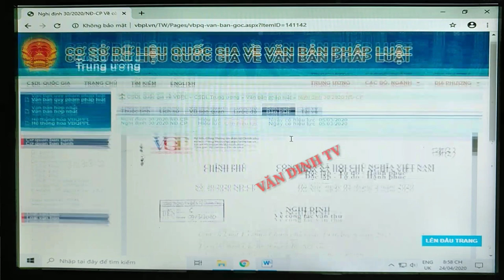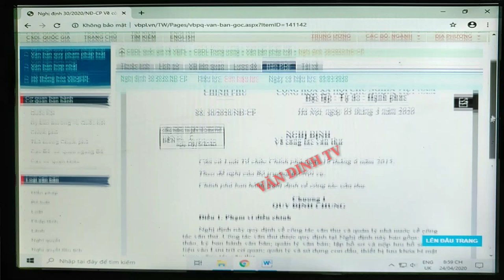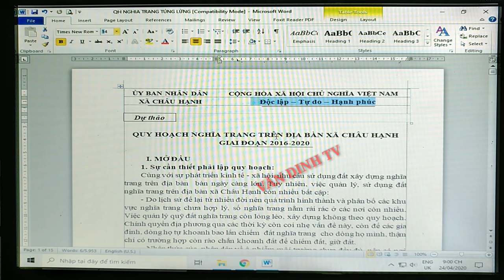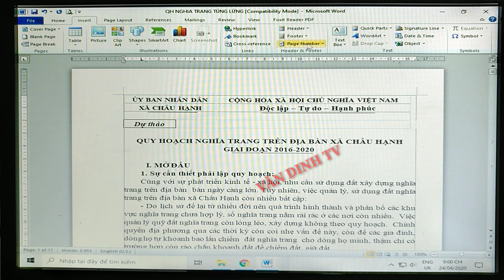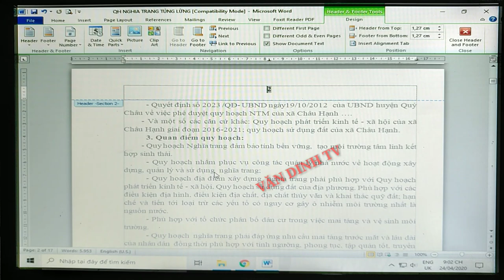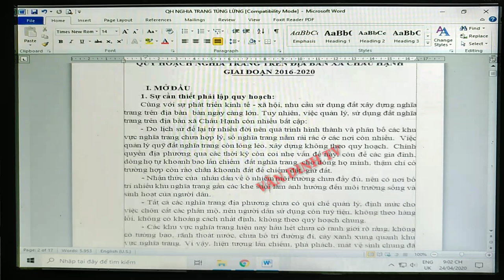Hướng dẫn đánh số trang ẩn trang đầu | Nghị định 30/2020/NĐ-CP - VĂN DINH Vlogs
Nghị định số 30/2020/NĐ-CP ngày 5/3/2020 về công tác văn thư quy định về thể thức văn bản quy định đánh số thứ tự trang. Quy định chỉ đánh số trang ở giữa lề trên, tại trang đầu (trang số 1) sẽ không được hiện thị.
Mình sẽ hướng dẫn cách đánh dấu trang theo đúng yêu cầu của Nghị định 30/2020/NĐ-CP.